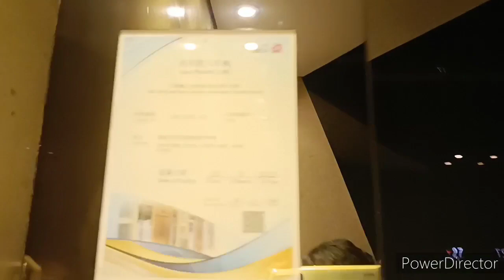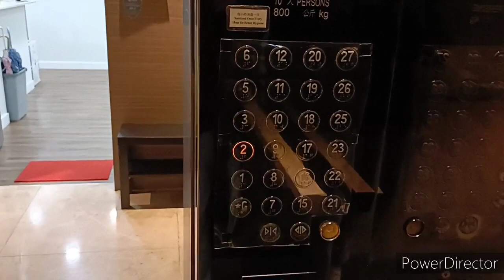炮台山錦平中心三菱升降機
機號：2
投入服務年份：2014
載客量：10人 800公斤
停靠樓層：G-3, 5-12, 15-23, 25-27

這是位於炮台山較新的商廈，由錦平有限公司擁有。當中不設4, 13-14及24樓，設有兩部三菱NexWay升降機來往各層。這裡的設備全屬通用件，包括Everbright RB200按鈕（與希慎道壹號同款）以及機內Tonic LCD樓層顯示器。機外的樓層顯示採用了菱電產品，然而只有地下大堂的那個能夠顯示樓層，上層的那些只會在升降機抵達時閃動方向箭咀，其餘時間不會有任何顯示。